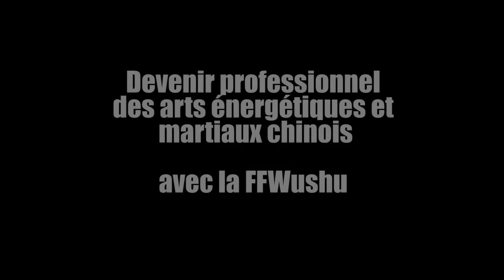Le DEJEPS à la FFWushu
Enseigner les arts énergétiques et martiaux chinois ? Devenir entraîneur ou coordonnateur de projet ? C'est possible avec le Diplôme d'Etat de la Jeunesse, de l'Education Populaire et du Sport, mis en oeuvre par la Fédération Française de Wushu. Retour sur la session 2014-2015...